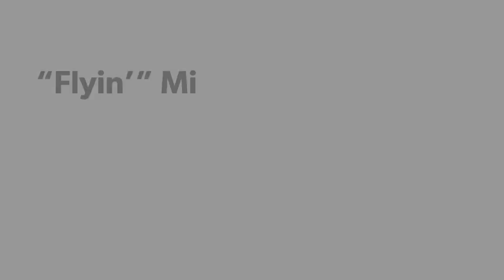“Flyin’ “ Mike Faria Speedway Legend Part1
🏁 Speedway Greats 🏁